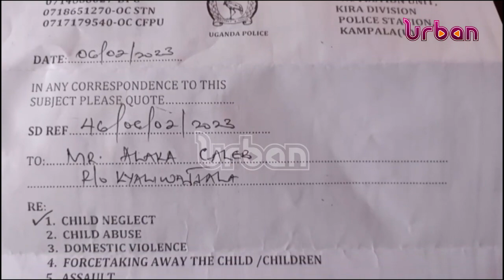Celebrated lawyer Caleb Alaka dragged to police for neglecting child he had with Nsereko's daughter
Celebrated city lawyer, Caleb Alaka dragged to police for allegedly not taking care of child he had with Meddie Nsereko's daughter.